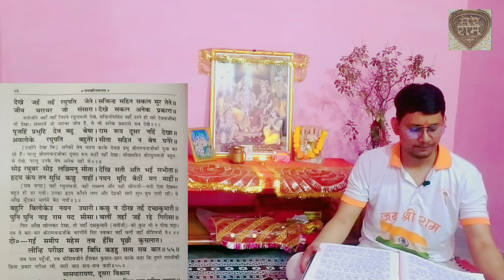श्रीरामचरितमानस बालकाण्ड दोहा संख्या 51-55 @MERERAM_95